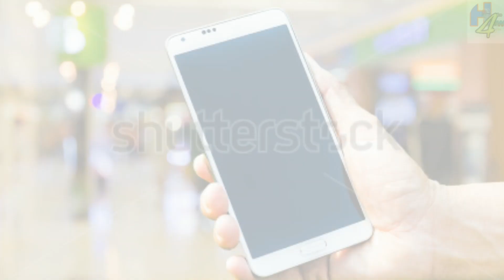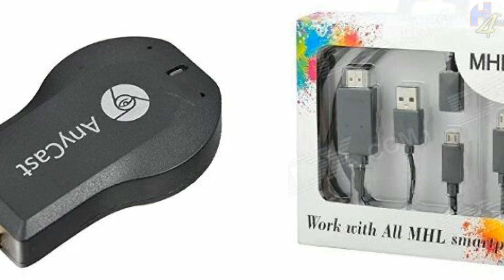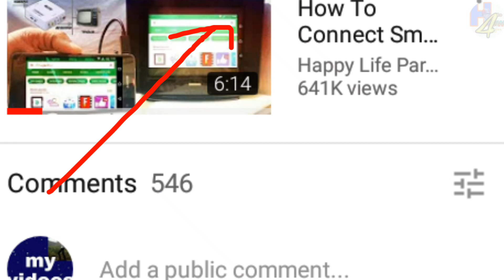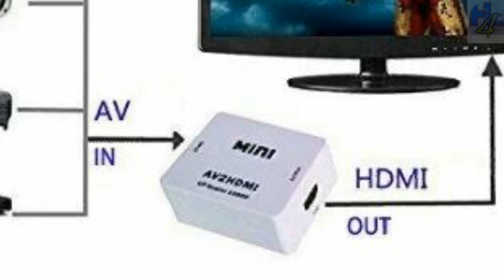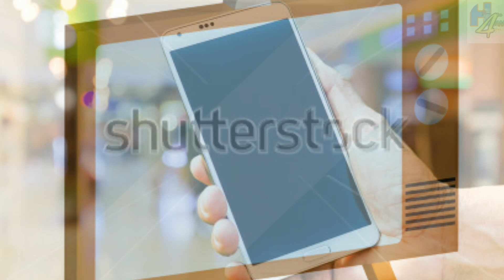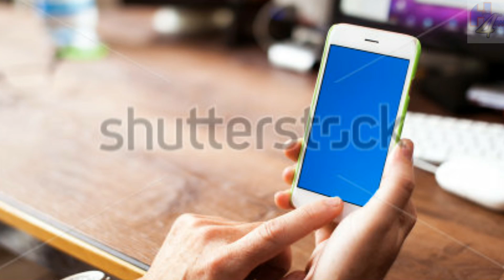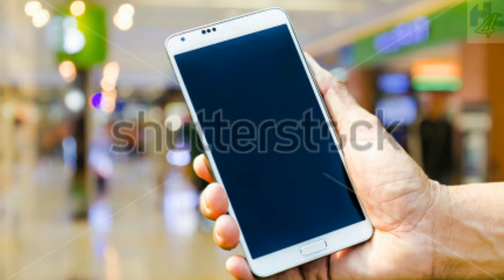4 ways To Share Content From Your Phone To Your TV (English and Hindi) 2018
आपको अगर MHL Cable आपके फोन में सपोर्ट करता है या नहीं चेक करना हो तो यहां पर क्लिक करें👇👇👇👇👇👇👇👇👇👇👇👇👇👇👇

4 ways to share content from your phone to your TV (English and Hindi) 2018 /अपने फोन से सामग्री को अपने टीवी में साझा करने के 4 तरीके.

How to share any of your phones on an Internet PC or laptop with the help of USB in English and Hindi 2018.

अगर आपका फोन USB support नहि है or TV Se connect नहि हो रहा तो Card Reader का use कर सखते है.
Amazon Best Seller card reader

This video is how to connect USB data cable mobile to TV full information in Hindi 2017.

mobile se TV ko connect karne ke Char Pari ki puri Jankari is video mai aap ko milegi.

HDMI AV, MHL, anycast, USB data cable, connect your phone to TV 4 way to connect TV I will give full tips and full information in this video I will tell you don't skip and watch full information to connect your TV to your phone.

Amazon link

एस वीडियो से मुझे मोबाइल से टीवी से किस साधना से कनेक्ट की जाति है या कैस कनेक्ट की जाति है या kiske jariye कनेक्ट की जाति है पुरी जानकी ए वीडियो से डे रहा हू